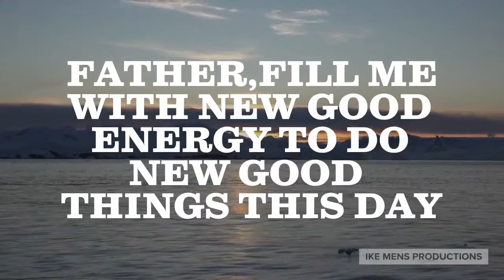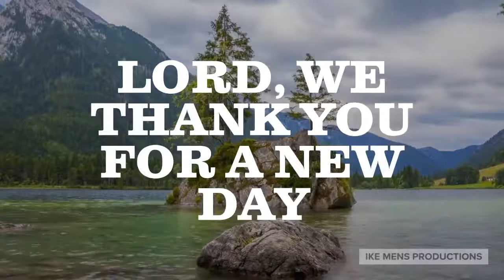MORNING PRAYERS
What we say in the morning, goes a long way to make our day great.Enjoy this new video created by the MMS CREATOR, Isaac Mensah, as a means to accelerate or add to your morning prayer life.